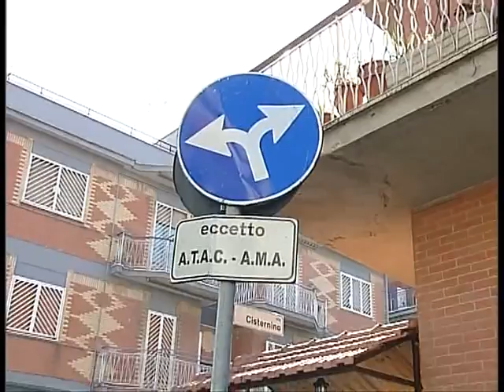Denuncia incrocio pericoloso via Squinzano